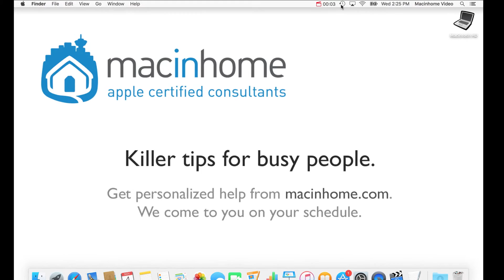Worried about backup? Here's the quick fix. (Basic tip)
Not sure if your Mac is backing up? Here's how to be sure, and what to do about it.